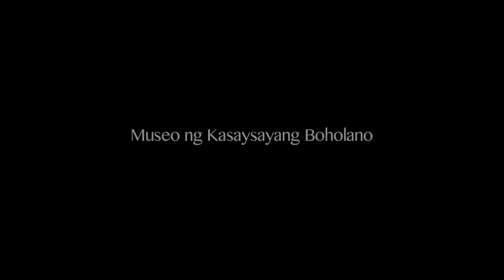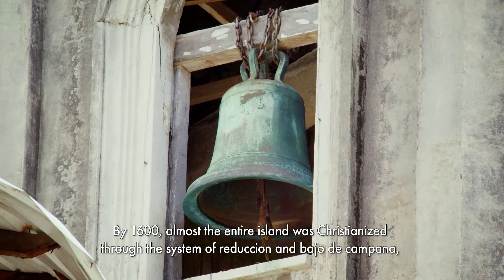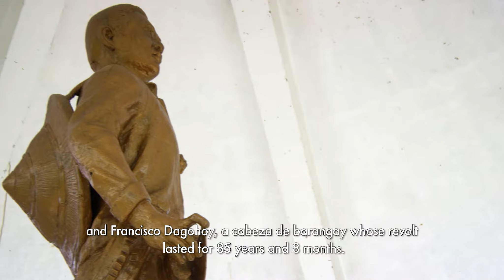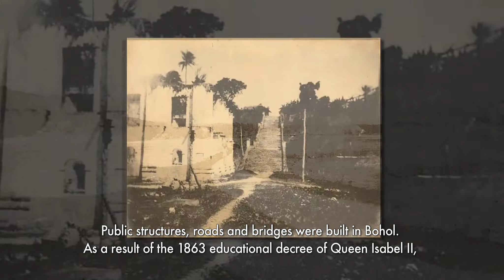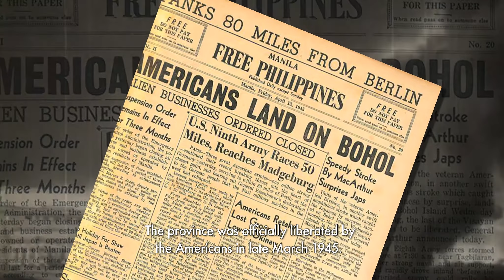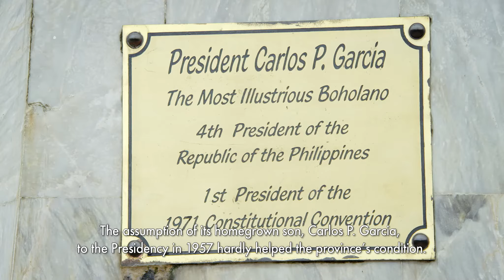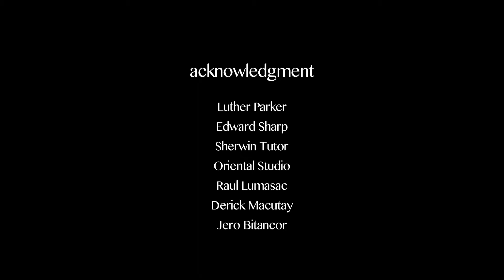The History of Bohol (Museo ng Pamana at Kasaysayang Boholano)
This audiovisual presentation welcomes visitors to the first gallery of the Museo ng Pamana at Kasaysayang Boholano. It discusses the history of Bohol from the emergence of early communities to its recovery from the 2013 earthquake. It shows the connections and contributions of Bohol and Boholanos to the formation of the Filipino nation.